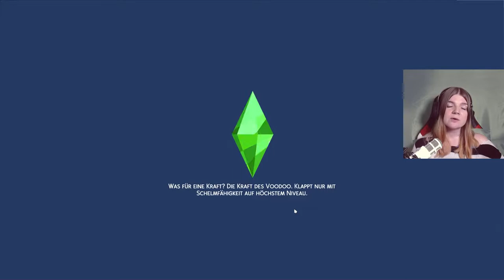Sie muss sich entscheiden! 😱 - Die Sims 4 100 Baby Challenge Part 38 | elienyx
Dieses Video ist der 38. Part meiner Sims 4 100 Baby Challenge. In diesem Video kommt Emmas Tochter auf die Welt und außerdem kommt es zu zwei unerwarteten Todesfällen.